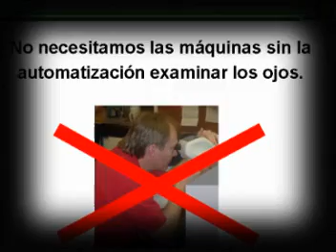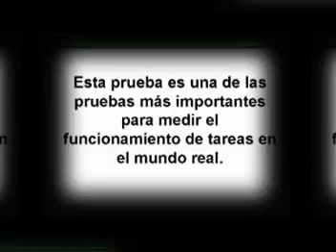evaluación de agudeza visual dinámica- la prueba automatica para la agudeza visual dinámica- Snellen- visión - deporte - visualmente seguras - Agudeza - Prueba de visión de las licencias para conducer - prueba de los ojos - SpecialtyAutomated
Las pruebas automatica para la agudeza visual dinámica de SpecialtyAutomated:   Rápido, objetivo, y estandardizado.  En software, una programa de la computadora, y en pruebas del Internet.  Ideal para visualmente seguras.